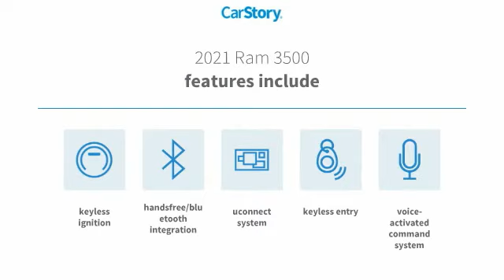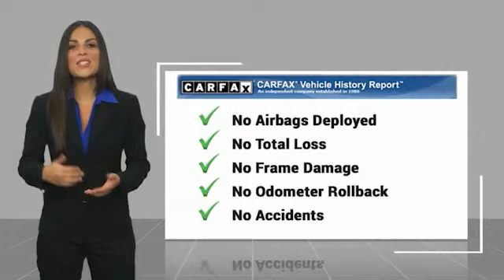2021 Ram 3500 P3967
2021 Ram 3500 Big Horn

Freeland CDJR
5800 Crossings Blvd

ALL USED CAR PRICING INCLUDE A $750 DISCOUNT WHICH IS INCLUDED IN OUR ONLINE PRICING. IN THE CASE OUTSIDE FINANCING IS OBTAINED OR PAYING CASH THIS MAY BE ADDED TO THE ADVERTISED PRICE.brbrRecent Arrival! CARFAX One-Owner.